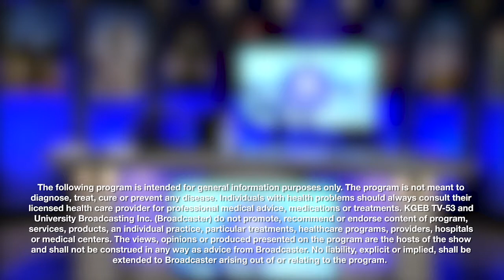YBT Lasting Legacies Ep. 2 - Clifton Taulbert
YBT Lasting Legacies Ep. 2 with special guest Clifton Taulbert, Author, Speaker, and Entrepreneur  (Aired 1-19-19)

The Young Businessmen of Tulsa (YBT) presents, Lasting Legacies, a talk show featuring some of the most influential leaders and successful businessmen in the state of Oklahoma. Every week you'll hear amazing stories and wisdom about what it takes to leave a lasting legacy in both life and business.

Join us every Saturday at 4pm CT on KGEB TV53/CoxHD. KGEB is 53.1 over the air in Tulsa, Oklahoma, COX HD Channel 23 and DISH Local Tulsa channel 53.

The Young Businessmen of Tulsa (YBT): is a non-profit organization designed for young businessmen ages 18-45. It’s a membership/program for men who want to better themselves and find their purpose, so they can then help others, so they can then change the world.

The YBT is focused on connecting, inspiring, and developing young business leaders to find and pursue their purpose.

To find out more information about our membership and monthly luncheons please

*SMS NOTICE:
Summary Terms & Conditions: Our mobile text messages are intended for subscribers over the age of 18 and are delivered via USA short code 99000. You may receive up to 2 message(s) per month of text alerts. Message & Data Rates May Apply. This service is available for phones with text messaging capabilities, and subscribers on AT&T, Verizon  Wireless, T-Mobile®, Sprint, Virgin Mobile USA, Cincinnati Bell, Centennial Wireless, Unicel, U.S. Cellular®, and Boost. You may stop mobile subscriptions at any time by text messaging STOP to short code 99000.